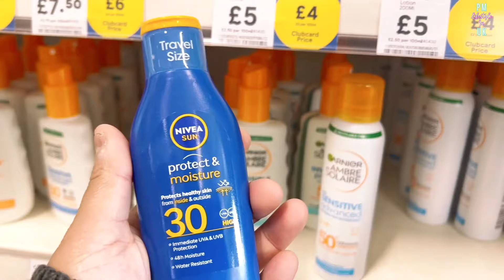Getting essentials ready for summer 2024|| Summer prep 2024|| Summer dresses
Getting ready my summer essentials 2024|| Summer prep 2024|| Summer dresses

Getting my home Summer ready|| Summer prep || 14  Tips to welcome summer||

Description
In this video: 🎥 Today i am going to share 8 Habits that do not let you save money,also sharing some tips to save money,some hacks, tips and tricks for time saving and resulting more happy family time. Hope you enjoyed watching the video!

Ikea storage bag

Ikea Food clips
Introduction:
Aslam o Aleikum. I am Pakistani British vlogger, this is my channel “ Pakistani Mum Lifestyle In UK". My dear virtual family I'm very happy that you found my video on YouTube and stop by... I welcome you all to my channel.

 Tiktok🎵👉: pakistanimumlifesinuk

The content published on this channel is our own creative work protected under the copyright law. Everything used or purchased in this video is my Own.

Music used from Kinemaster pro with full license.

Music used with full license from kinemaster pro